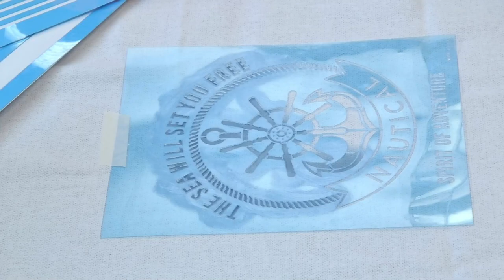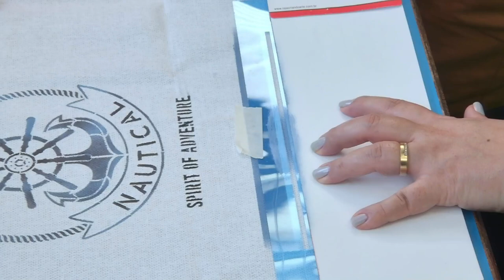Pintura com o estêncil OPA sobre Pano de copa | Tema Náutico | por Mayumi Takushi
Estênceis OPA:
20x25cm Náutico The Sea 3526
20x25cm Listras 2cm  2069
10x30 Listras Md 037

Tintas para Tecido
Azul Inverno
Marrom
Preto

Pano de copa em algodão - cor Branca